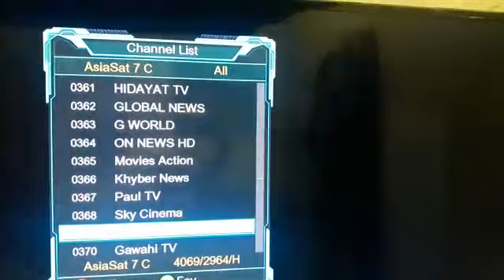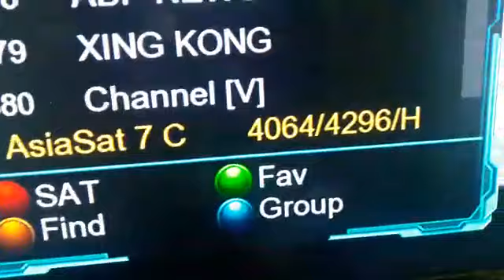2فلمی HDچینل فری دیکھیں وڈیو پر کلک کریں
Full hd channels filmi free watch